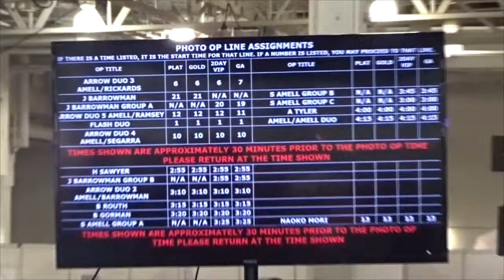Heroes and Villains 2018 Vlog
This video is WAY overdue and is the first part of my HeroesandVillainsLondon 2018 video!

This was the second year the show ran in London and was my second year attending the event as well.

I just thought it would be cool to film parts of the convention as I was going around during the day and you get to see what the show layout was like, photo ops, panels and where the guests were situated at the show!

The next part will be me talking about my experience with the actors I met so keep an eye out for that as well!